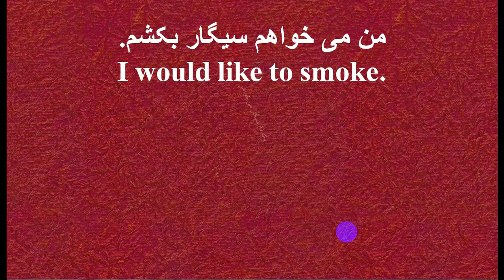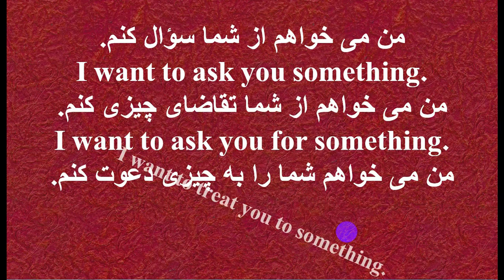آموزش زبان انگلیسی به فارسی آمریکایی با تلفظ آمریکایی های که در افغانستان هستند درس 71